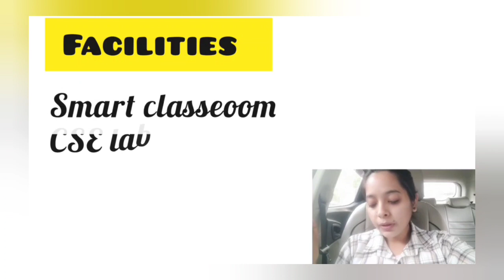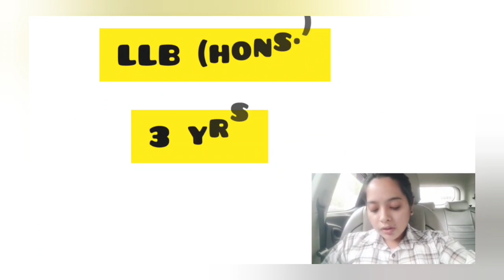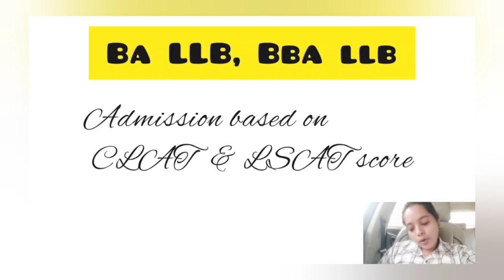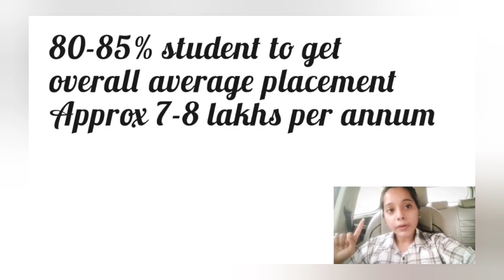Bennett University Noida Review | Placements Reality| Best option in North India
this is google form📌

Bennett University registration for all courses

In this video, We have covered Bennett University college review with placements reality , fee structure,
college campus , hostel mess etc...